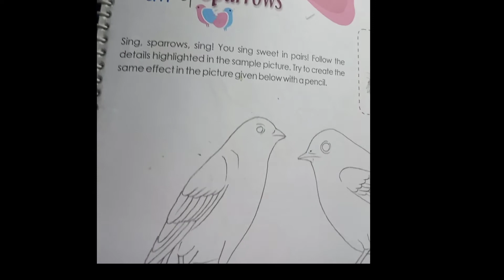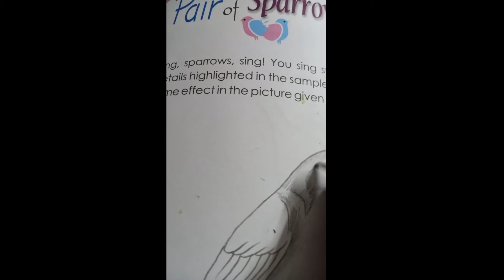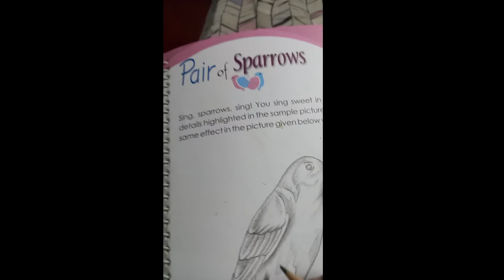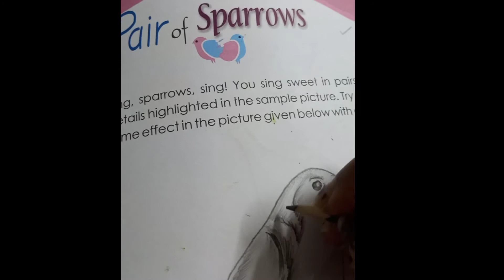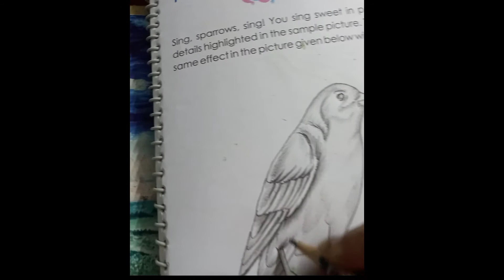How to Draw & Shades Sparrow....